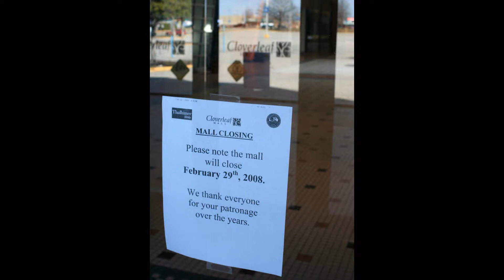Abandoned Places Cloverleaf Mall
Justin is here to talk to you about the abandoned Cloverleaf Mall in Chesterfield, VA